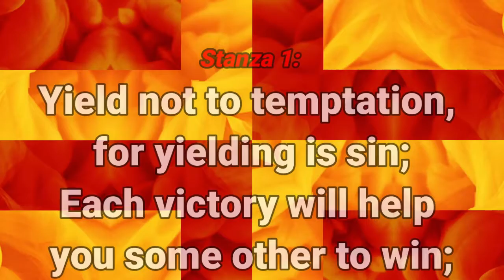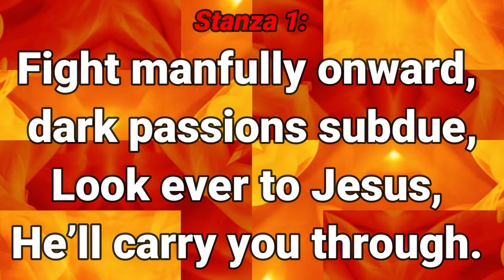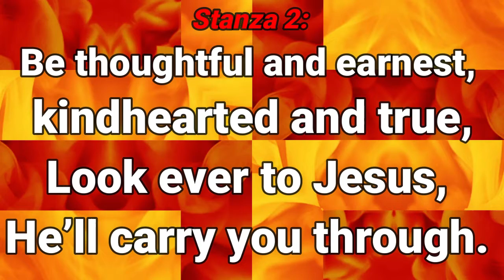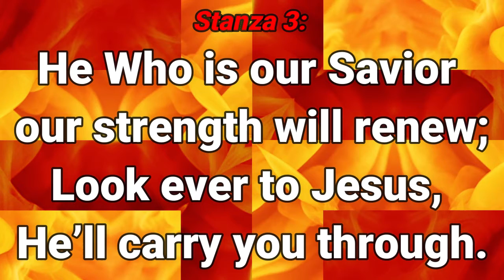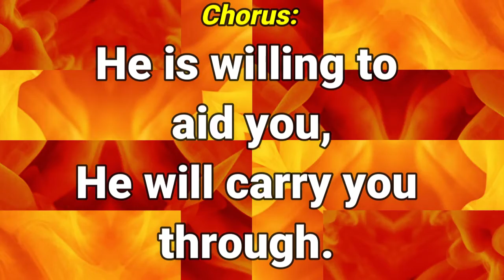GHS 006 Yield Not To Temptation